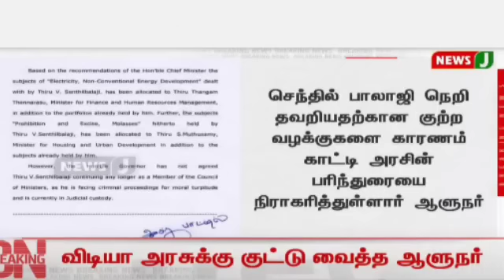அமலாக்கதுறையிடம் ஒப்படைத்த நீதி மன்றம்- செந்தில் பாலாஜி சோலி முடிஞ்சது- ஆளுநர் வச்ச பெரிய ஆப்பு